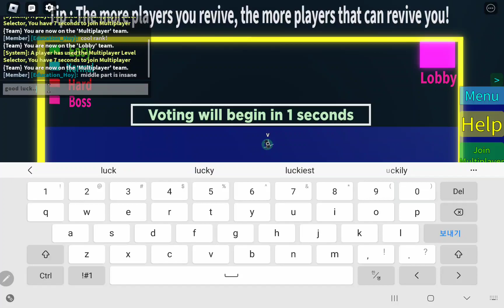cool x rank